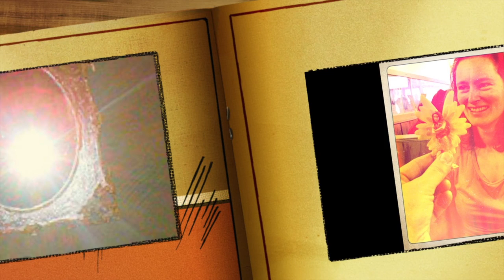Jerome Godboo-Spin Cycle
I wrote this song on the spot with Alec Fraser. I love the squeaky sound of the clothes line in the spring when my neighbour and bassist Alec hangs his laundry out on the line.This song was completely improvised and recorded by Alec with my harp amp set up next to the washing machine.